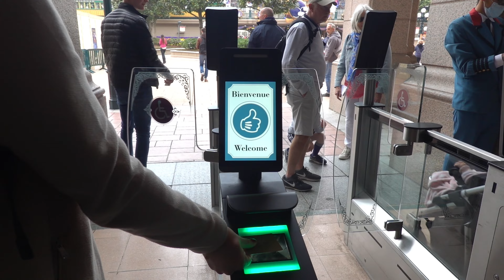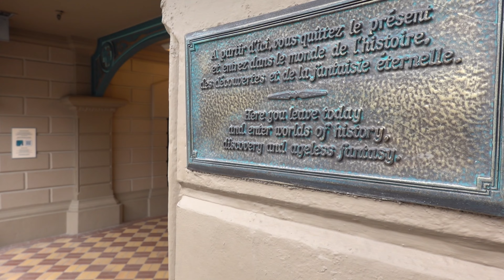A MAGICAL DAY AT DISNEYLAND PARIS 30 YEARS